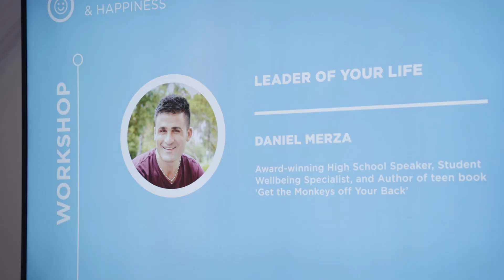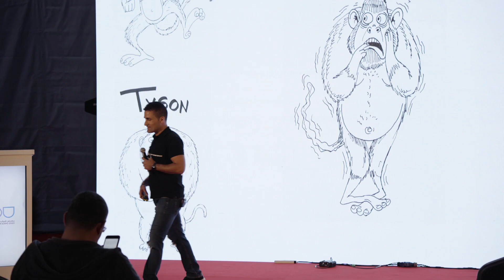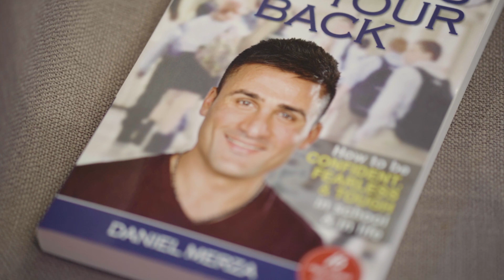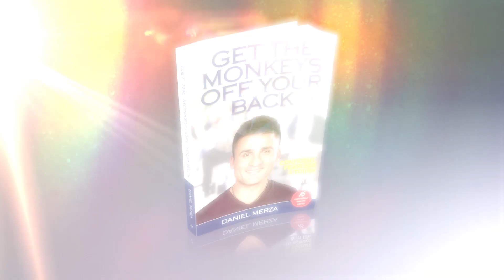International Motivational Speaker | Wellbeing & Leadership | Daniel Merza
💪 INSPIRING TENACITY, OPTIMISM & EMPOWERMENT WORLDWIDE 💪

ABOUT DANIEL MERZA

Daniel Merza is an award-winning international speaker, author, and coach, specialising in wellbeing and leadership.

Having worn the “underdog” cap growing up, Daniel’s story can be summed up in three words – “Defying the odds”.

Bullied for a decade, diagnosed with a mental illness at 13, and labelled as a student with “no hope”, Daniel faced up to his tormentors at 16 and turned his life around.

During an illustrious corporate career spanning 15 years, Daniel spent considerable time developing the weaker spots of younger staff – such as tenacity, emotional intelligence, stress management, self-confidence and leadership – as part of his senior leadership roles.

Having witnessed first-hand as a manager the degree to which young people lacked the essential skills to thrive post-school, Daniel left behind a six-figure corporate pay packet to embark upon his mission to inspire tenacity, optimism and empowerment in the next generation and “get them ready” to flourish in the real world.

Based in Sydney, Daniel has developed clever and fun ways to engage, empower and equip thousands of people worldwide to get the monkeys off their back and become the ​leader of their life. He has been featured on the radio and various newspaper and media outlets, and his work has also been acknowledged in NSW Parliament.

Daniel was a keynote speaker at the Middle East Youth Expo 2020 in Abu Dhabi, the largest youth event in the region with 10,000 students attending. Daniel also toured the UAE, speaking at high schools in Abu Dhabi and Dubai.

**Footage taken on 4 February 2020 from the Middle East Youth Expo 2020 in Abu Dhabi UAE**